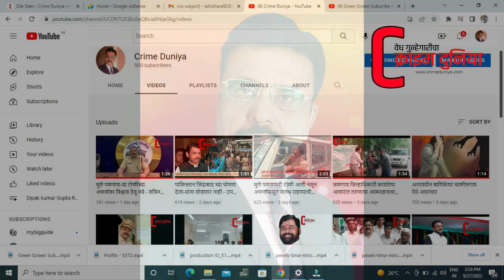विवाहीत लक्ष्मी फुलवते प्रियकराचा मळा! ----- निष्पाप चिमुकलीचा आवळला त्याने गळा!!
अडीच वर्षाच्या चिमुकलीचा तिच्या आईच्या प्रियकराने पुणे येथे केलेल्या हत्येचा तपशील. Murder of 2.5 years old girl child by his mothers lover in pune - khadaki city.